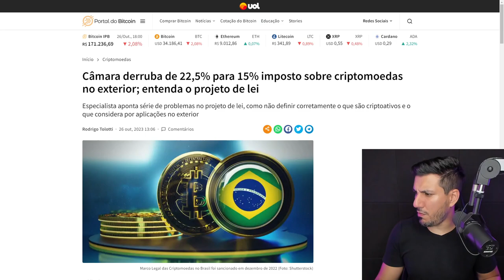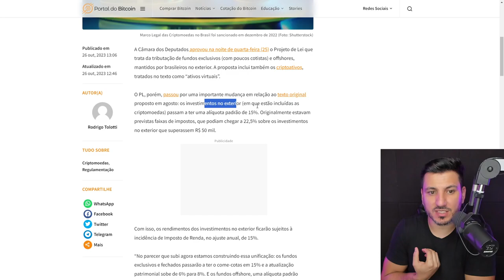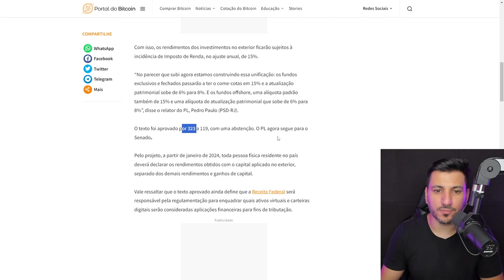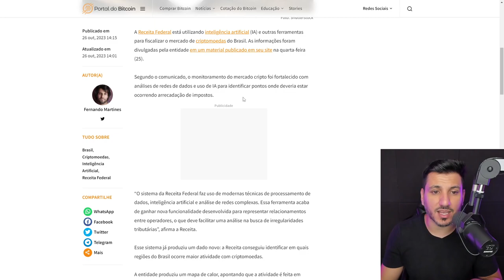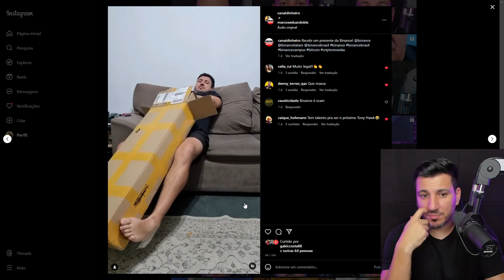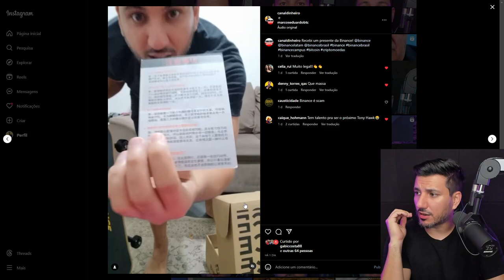A RECEITA FEDERAL QUER SEU BITCOIN!!!!!